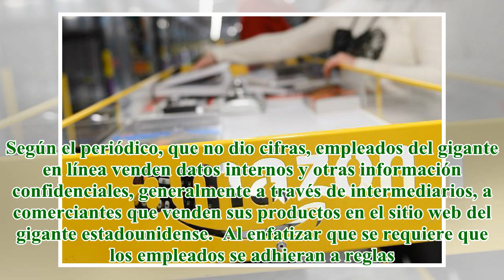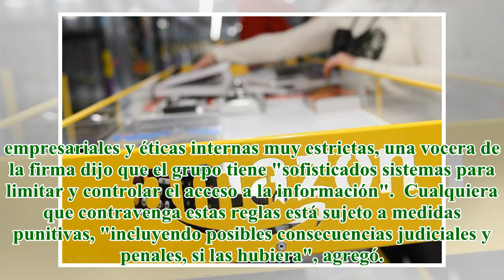Amazon investiga venta de datos de sus clientes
title}
Anadolu "Estamos llevando a cabo una investigación completa de estas acusaciones", dijo el grupo de Seattle en una declaración escrita a la AFP, confirmando una información publicada por The Wall Street Journal. Según el periódico, que no dio cifras,...